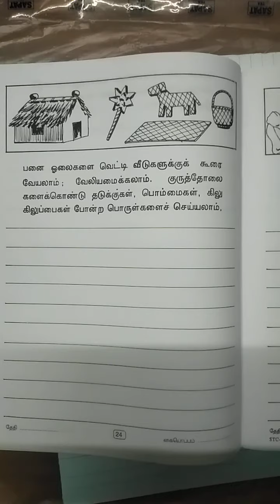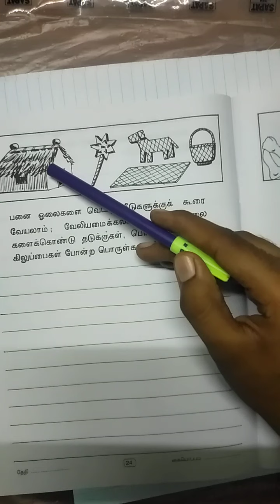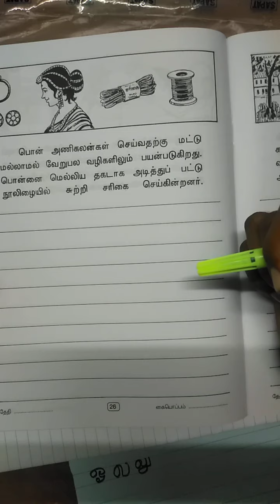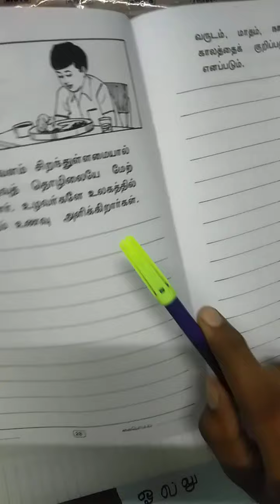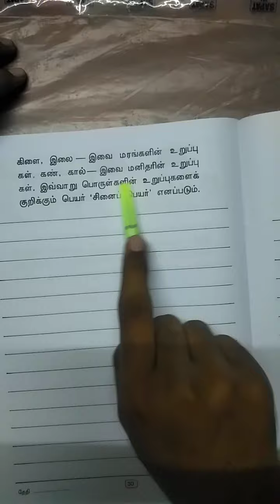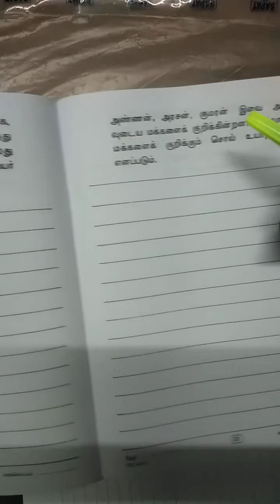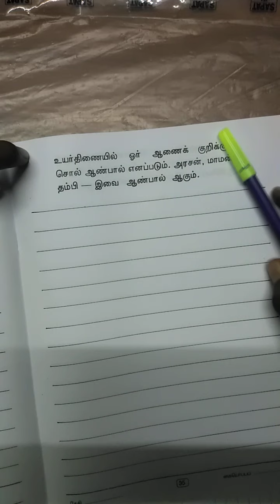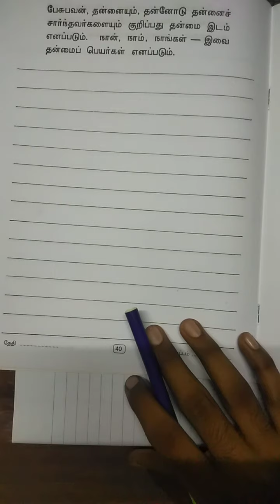4th STD தமிழ் எழுத்துப் பயிற்சி